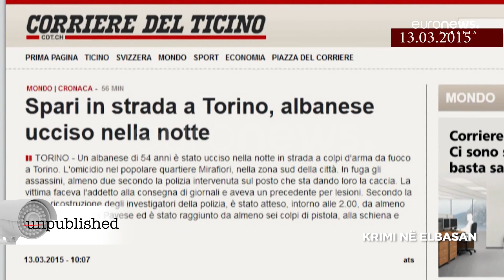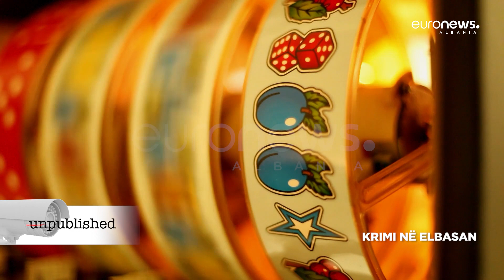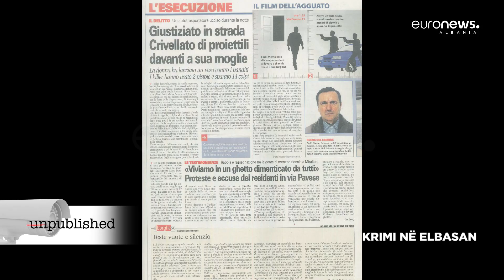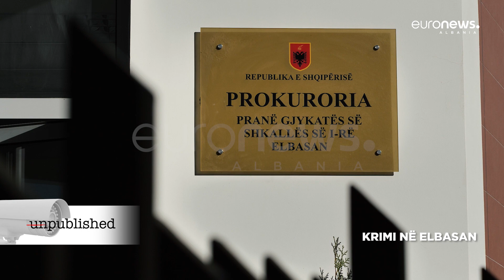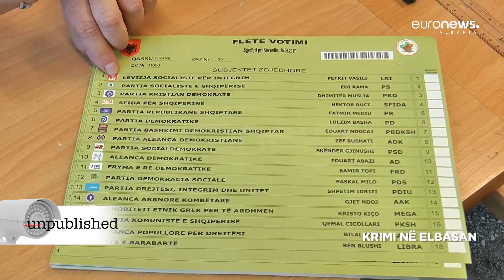Krimi në Elbasan | Unpublished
Emisioni Unpublished hedh dritë mbi arsyet e lulëzimit të krimit dhe do të tregojë historinë e konfliktit mes dy fiseve rivale në Elbasan.